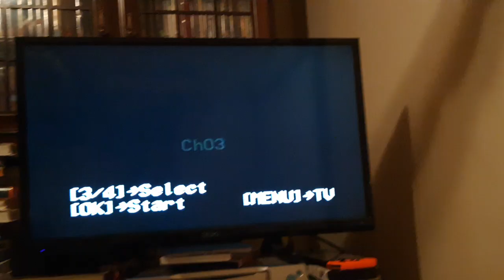Opening to zoboomafoo sense sational animal friends 2001 vhs